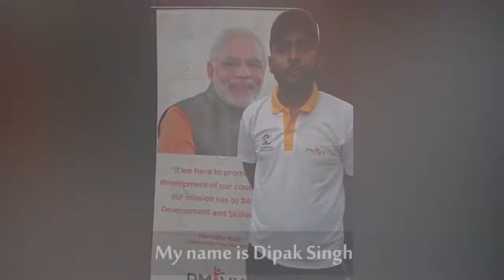Dipak Singh, Amritsar, Punjab, NRC Industry, Rubber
Dipak Singh, Rubber sharing his feedback on PMKVY RPL scheme.